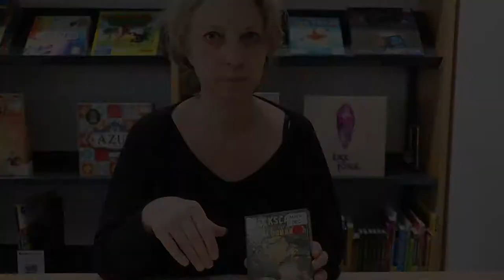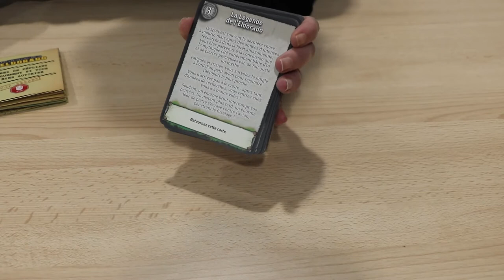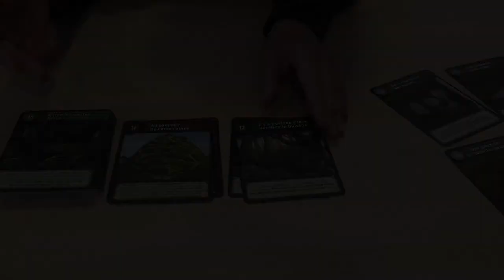Présentation du jeu Deckscape Le mystère de l'Eldorado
Présentation et règle du jeu de société Deckscape Le mystère de l'Eldorado.